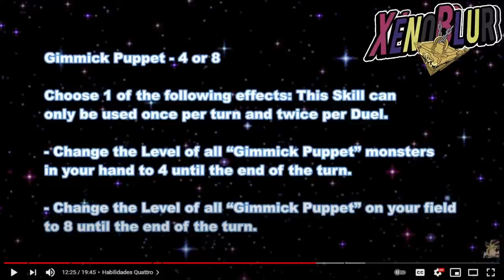Desbloquea a Quattro, DE LOS MEJORES PERSONAJES [Review Cartas y Habilidades] | Yu-Gi-Oh! Duel Links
Quattro ya puede ser desbloqueado con 2,300,000 puntos en el evento. este nos trae muy buenas cartas para el arquetipo Gimmick Puppet / Marioneta Trucada y habilidades para hacer consistente el deck

0:00 Gracias por ver el video =D
1:05 Cartas
3:18 Habilidades
8:58 Habilidad Siguiente Evento